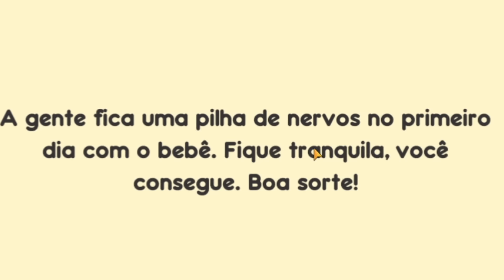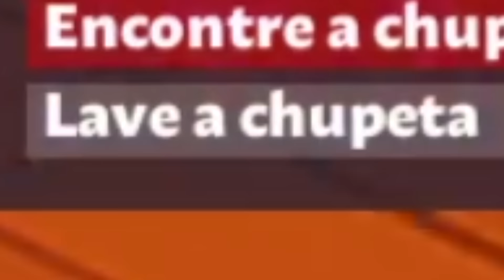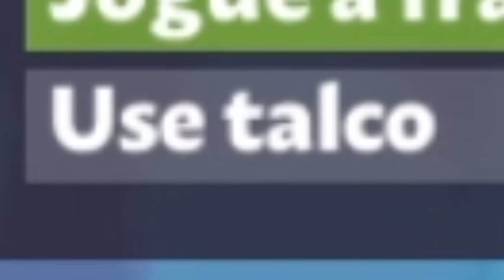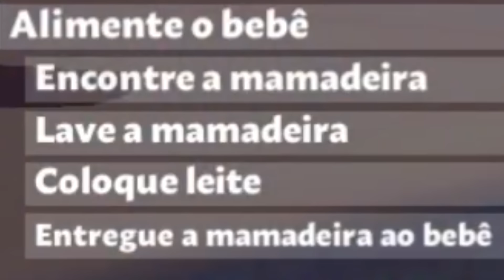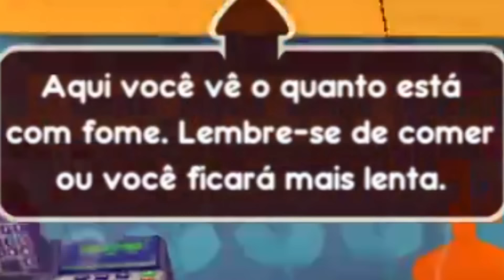VIREI MÃE SOLTEIRA ❤️ - Mother Simulator